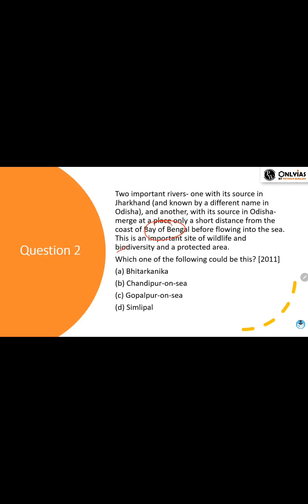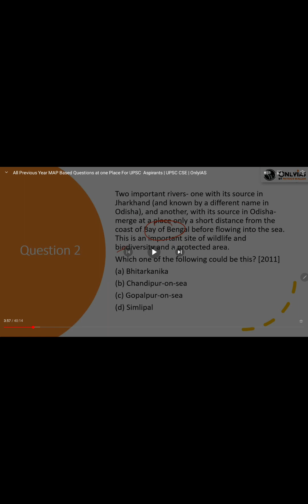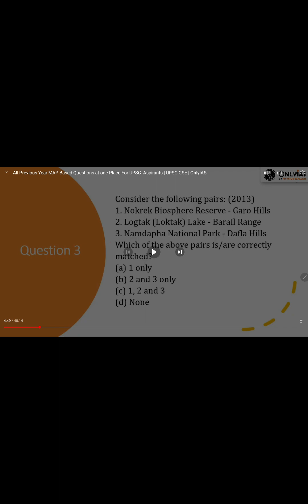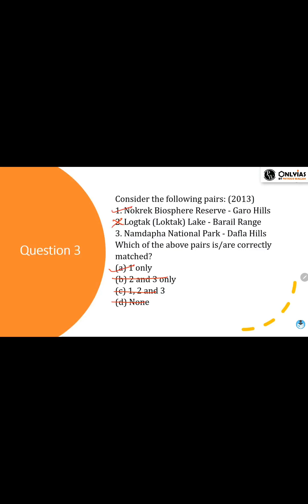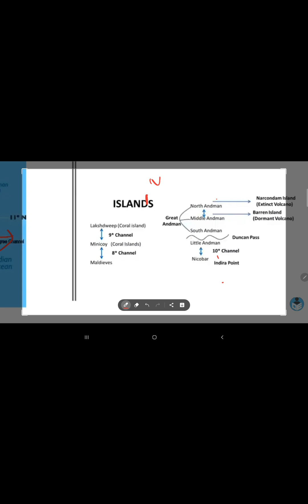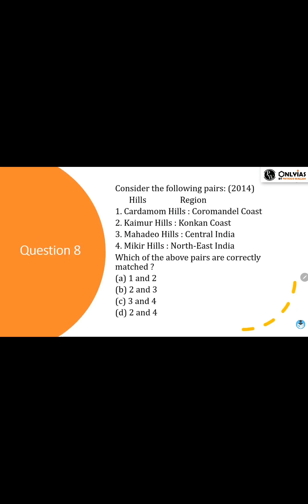29 March 2023